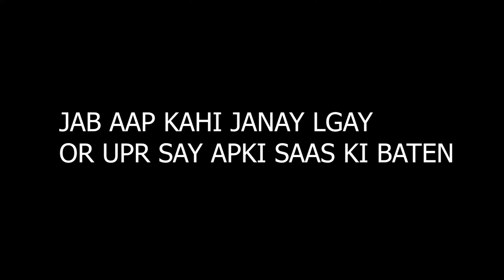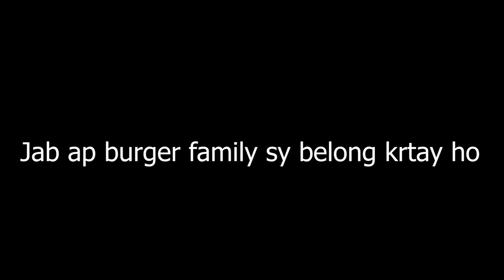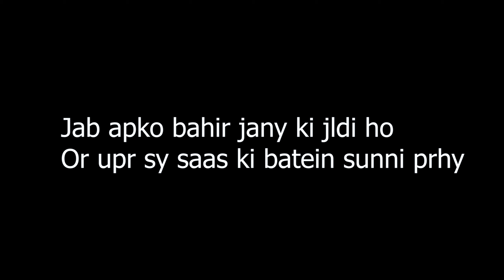sass sear tu baho sawa sear hahaha non stop 😂laughing sass ki chalakiyan baho ki hoshyariyan watch 😉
sass sear baho sawa saer hahaha non stop laughing sass ki chalakiyan baho ki hoshyariyan watch the vlog Rukhsana Aqsa funny vlog chennal search kryn subscribe kryn comment b kryn please thank you ❤️